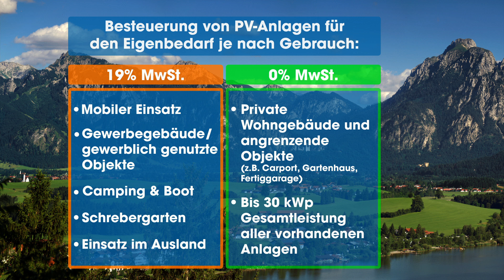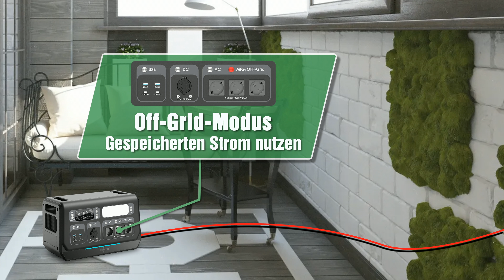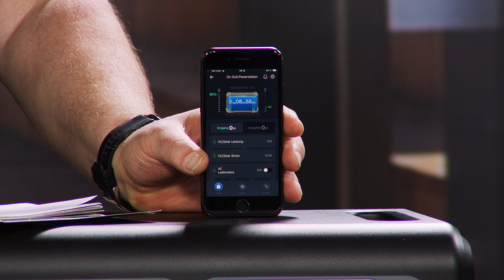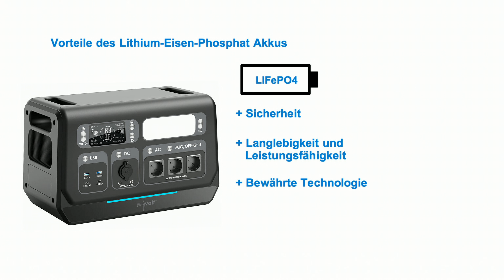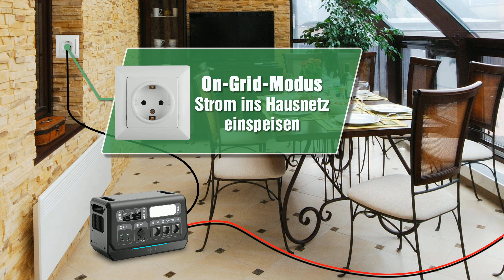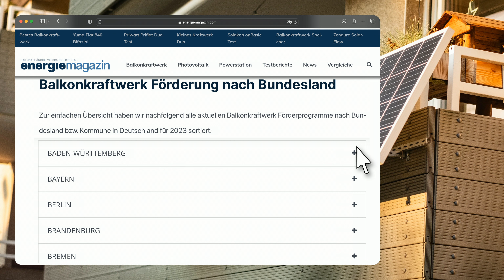Monika weiß genau, wann die On Grid-Powerstation lieferbar sind | @PEARL-TV Mai 2024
In diesem Video zeigt Ingo Richter alles rund um Balkonkraftwerk mit Akku, Solarspeicher, PV Anlage mit Speicher, Speicher, Powerstation 230 Volt, LiFePO4, tragbare Powerstation & Inverter.

(00:01:00) revolt Balkonkraftwerk mit Akku (Stromspeicher Balkonkraftwerk) - bei PEARL nur 2022,99 EUR

(00:02:00) revolt Solarspeicher (Wechselrichter Balkonkraftwerk) - statt 2096,47 EUR jetzt 1699,99 EUR

(00:08:00) revolt PV Anlage mit Speicher (Wechselrichter) - bei PEARL nur 2379,99 EUR

(00:09:00) revolt Speicher (Balkonkraftwerk mit Speicher) - statt 2450,92 EUR jetzt 1999,99 EUR

(00:13:00) revolt Powerstation 230 Volt (PV-Speicher mit Wechselrichter) - bei PEARL nur 2260,99 EUR

(00:14:00) revolt LiFePO4 (Solar-Balkonkraftwerk Komplett) - statt 2258,97 EUR jetzt 1899,99 EUR

(00:20:00) revolt tragbare Powerstation (tragbare Powerstation Solar) - statt 2718,96 EUR jetzt 2498,99 EUR

(00:21:00) revolt Inverter (Solaranlage Balkonkraftwerk) - statt 2718,96 EUR jetzt 2099,99 EUR

(00:25:00) revolt Balkon-Geländer-Halterungen für Solarmodule bis 113,4 cm, 20° bis 60°
Sichere und schnelle Montage für Ihr Solarpanel - mit verstellbarer Neigung
* Universalhalterung, geeignet für nahezu alle Balkon-Geländer
* Montagewinkel variabel verstellbar von 20° bis 60°
* Robuste und wetterfeste Konstruktion
* Für Solarpanels bis 113,4 cm Breite
* Material: Aluminium und Edelstahl
* Universalhalterung: für nahezu alle Balkon-Geländer geeignet
* Belastbarkeit: bis zu 300 kg
* Maße je Halteseite: 113,4 x 113,4 x 42,2 cm, Gewicht: 3,65 kg
* Halterungs-Set inklusive Montagematerial und deutscher Anleitung

(00:26:00) revolt Solargenerator (Powerstation USB) - statt 2499,90 EUR jetzt 1784,99 EUR

(00:27:00) revolt Powerpack (Powerstation mit USV Funktion) - statt 1784,99 EUR jetzt 1499,99 EUR